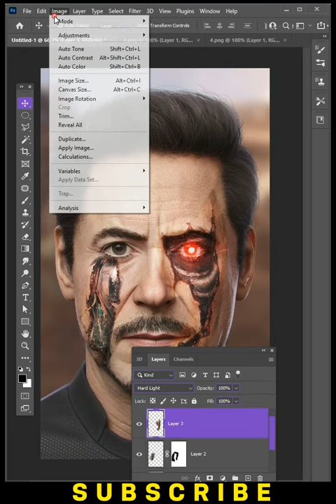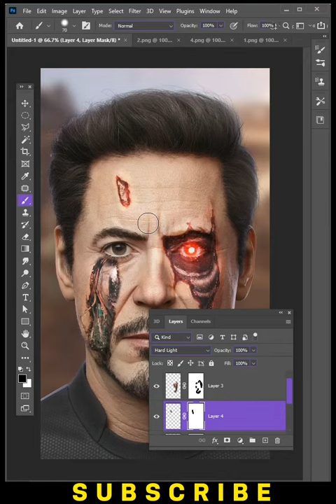Iron Man vs ultron metal man | iron man marvel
TikToker Shaheer Khan Having fun At Onederland LuckyOne Mall